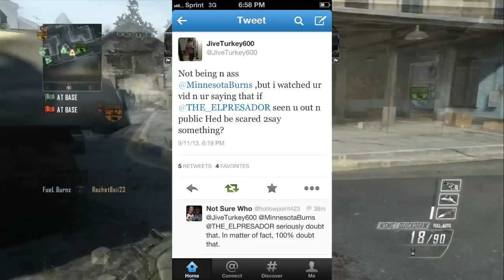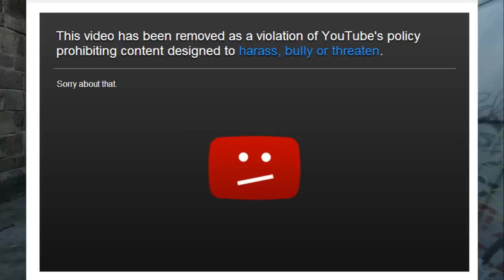vs @MinnesotaBurns! Youtube Drama: Old Troll vs New Troll! Hate Mail Special!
Gamertag(Xbox): FueL Burnz, TheBrettburnz

Thumbnail Artist Made by MrFidinkadinkHD
Outro Made by HDTsandGs

Song is on TGN Music, You can use this song in your videos or any of the other songs on their website.